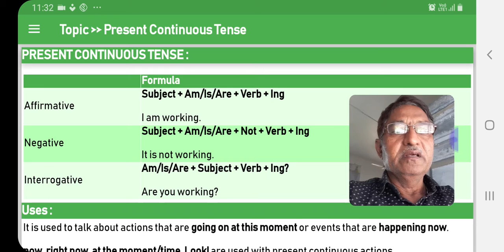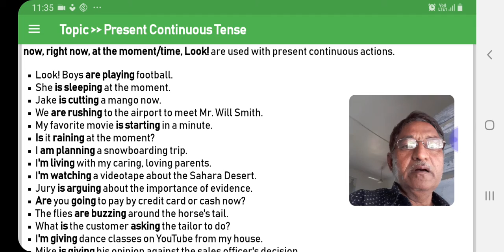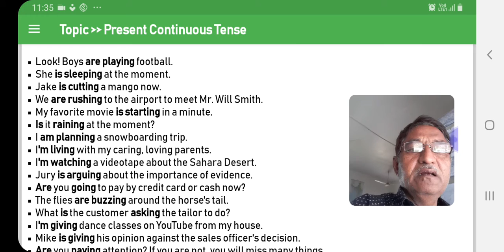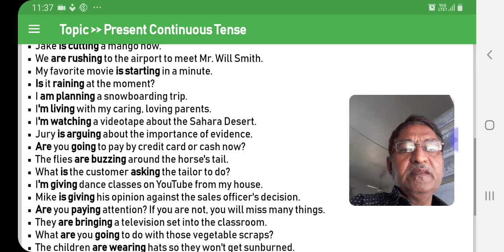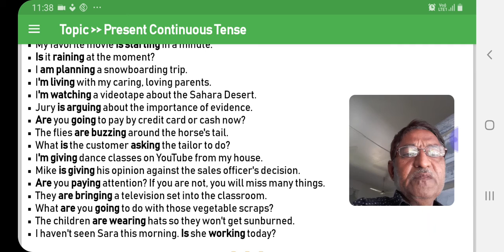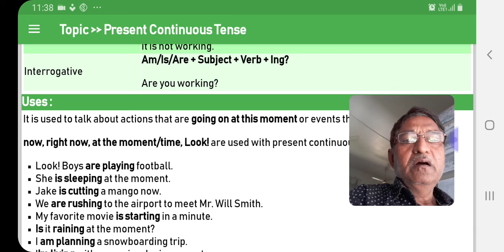Present continuous Tense in HINDI